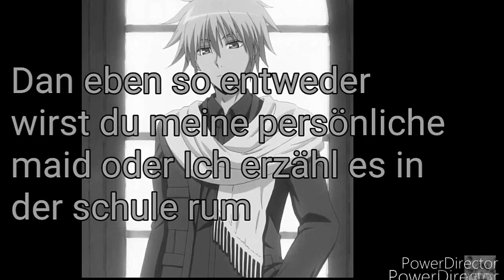The Bad Teacher #7 //zsma mit Anime Fan Mix Rainbow🐨✨💙